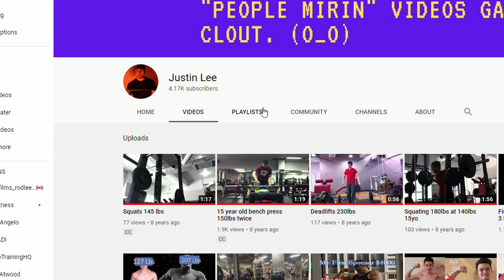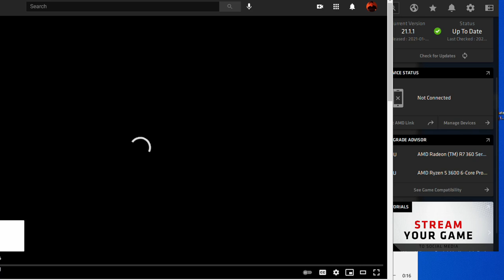This Injury Taught Me a Life Lesson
I got injure *again*. But this time I learnt a far valuable lesson that makes this whole experience worth it. Sounds kind of sadistic? Yes, but all for the right reasons.

In this video, I take a vicarious approach to learn an important lesson of "Living in the moment". Anyways, just watch the video, idk what youre doing here reading this.